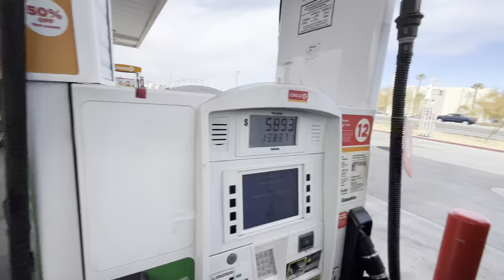The best local rock crawler spot?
Here’s a video of some wheeling and a little of the bmx jam we had at the local park!